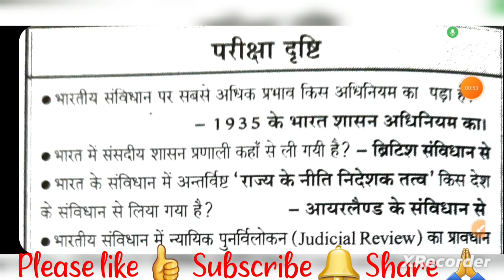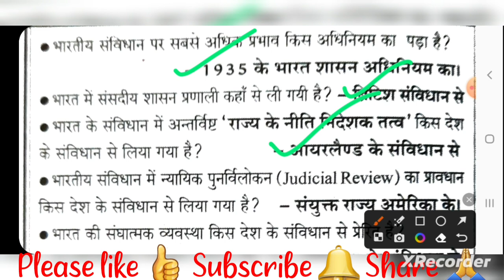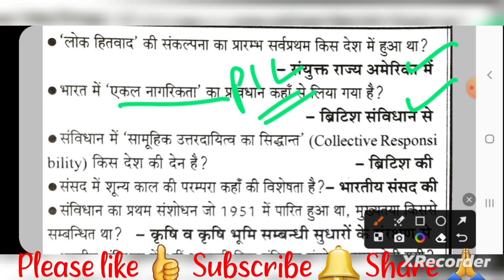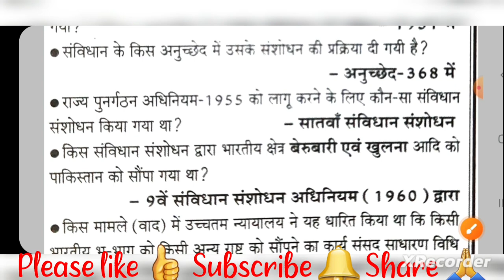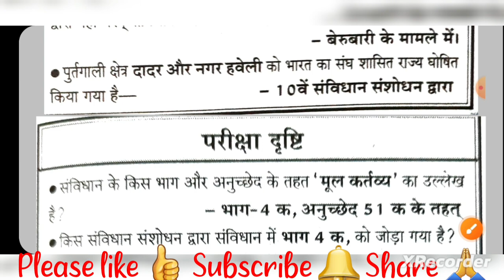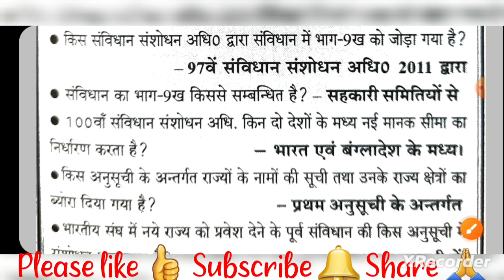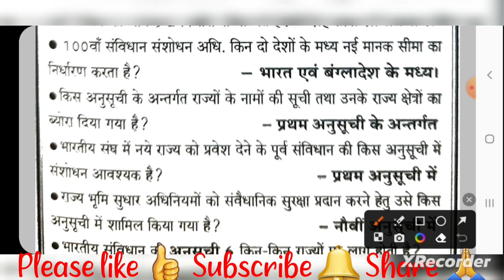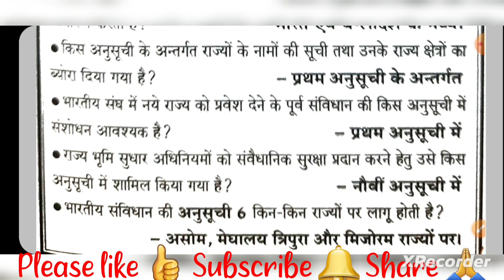2023 APS के लिए महत्वपूर्ण facts Day-12 UPPSC_2024 UKPSC के लिए भी महत्वपूर्ण